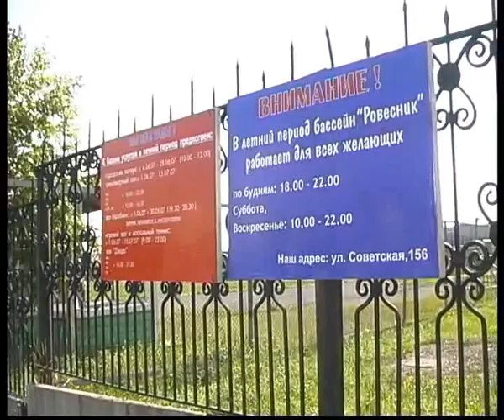new go kart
Челейкин - открытие нового картинг центра, Cheleykin - new go kart .